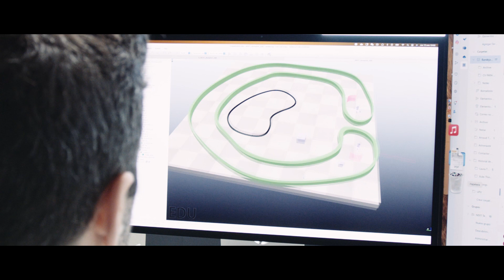Sistemas de inteligencia artificial para asistencia en conducción de motos eléctricas - NEXT e ITENE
ITENE ha colaborado con la empresa Next Electric Motors en el desarrollo de sistemas de ayuda a la conducción a través de la implementación de sensores de inclinación, proximidad y punto muerto en una motocicleta.

Lo ha hecho en el proyecto NEXT-AI, centrado en la mejora de la experiencia de usuario de motocicletas mediante herramientas de asistencia a la conducción que también permiten incrementar su seguridad al reducir la gravedad de los accidentes y evitar, en la medida de lo posible, posibles impactos debidos a una falta de atención por parte del conductor.